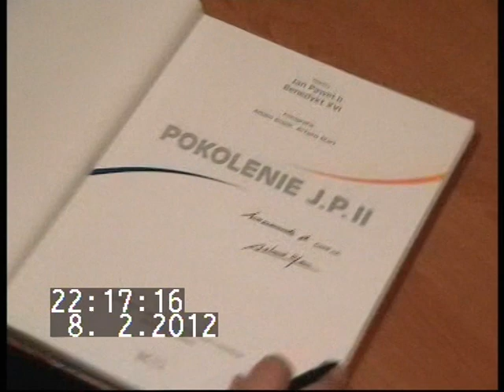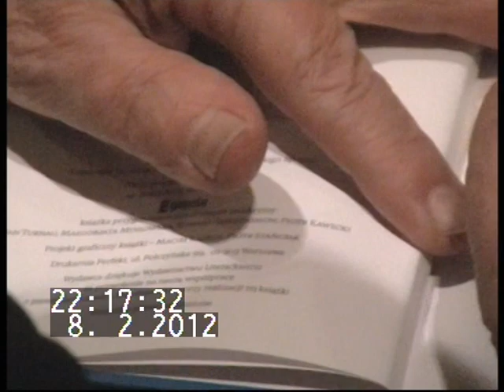2012-02-08;19:00 6/6 Częstochowa ARTURO MARI w DA EMAUS